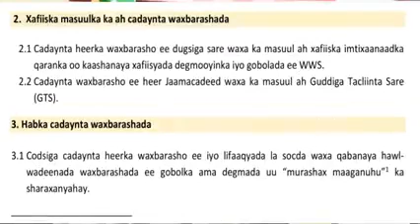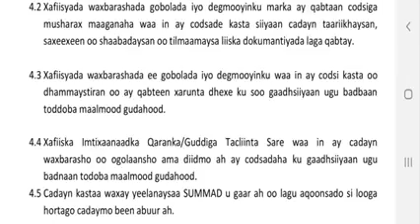Wasaaradda waxbarashada iyo saynis Jamhuuriyadda Somaliland ayaa maanta soo saartay 15 qodob oo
Wasaaradda waxbarashada iyo saynis Jamhuuriyadda Somaliland ayaa maanta soo saartay 15 qodob oo noqon doona hab-raaca lagu hubinayo heerka aqooneed ee musharaxiinta doorashooyinka golayaasha deegaanka iyo wakiiladda  ee qabsoomi doona bisha May ee sannadkan aynu ku jirno ee 2021-ka